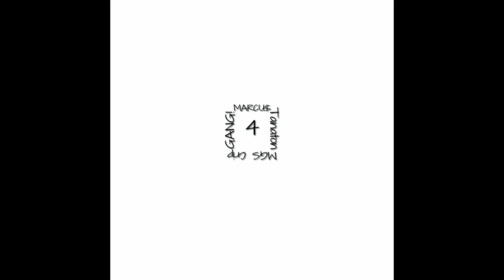MGS - she took the xbox 360